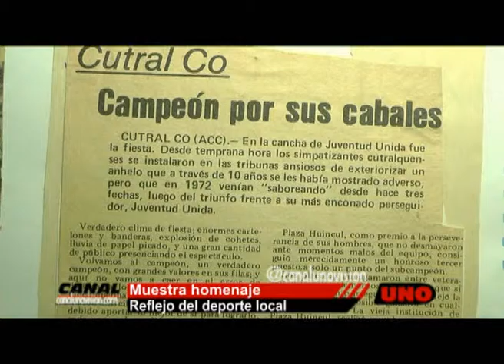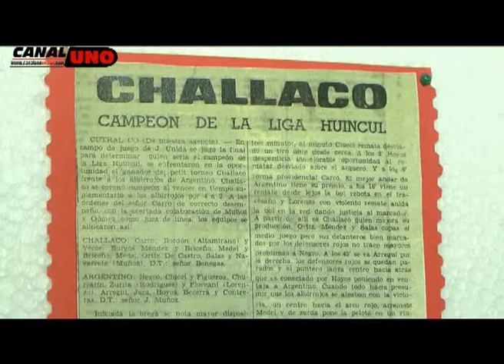Muestra Liga Huincul